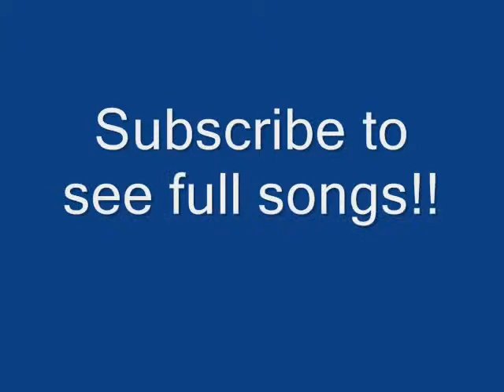Rhett and Link Concert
Random footage i have from the concert in Fairfield, OH

and
Their youtube channel